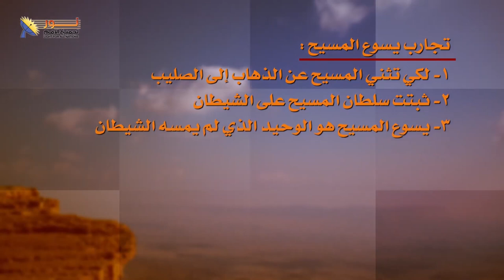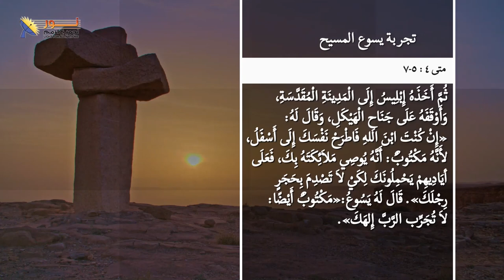7.2 لماذا جُرب المسيح من إبليس؟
لماذا جُرب المسيح من إبليس؟
مقطع من الحلقة السابعة ( سلسلة حلقات يسوع)
عنوان الحلقة: تجربة يسوع المسيح
لمشاهدة الحلقة كاملة .. اضغط على هذا الرابط